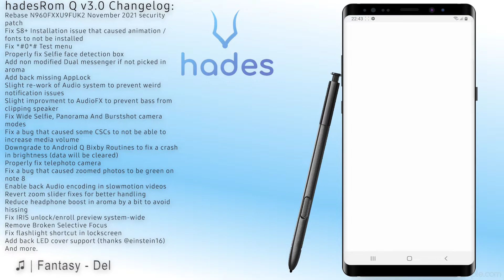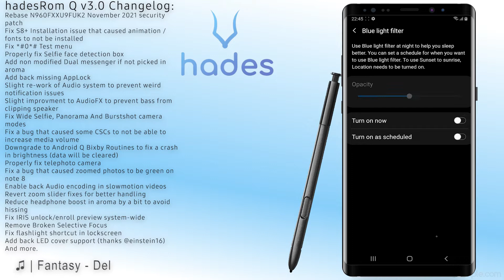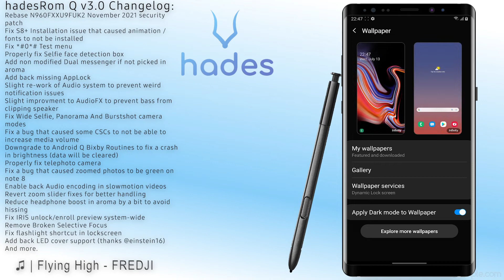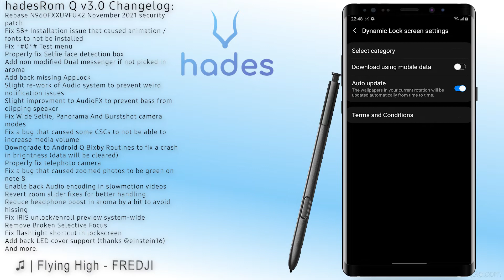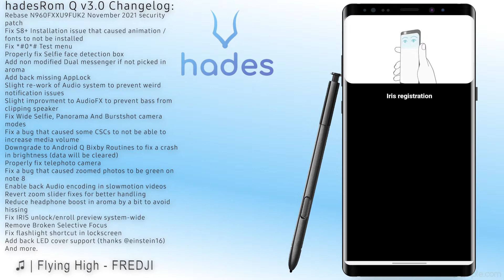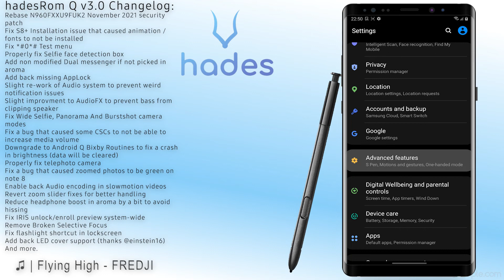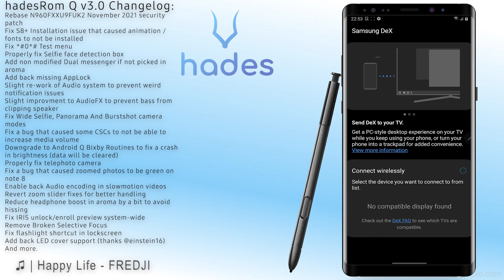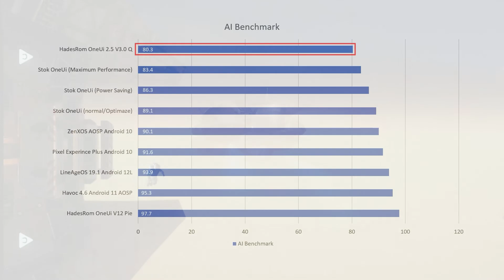ONEUI 2.5 Android 10 For Galaxy Note 8. Support Nav Gesture !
Variants Supported
Tested in:
Only for G950F / G950FD / G950N / G955F / G955FD / G955N / N950F / N950FD / N950N

For more info please Check on XDA Dev

Bugs :
Visit Official Site for Bugs list

Installation Guide :
1) Put the zip file in your SD Card

2) Reboot in Recovery Mode (use Twrp 3.3.1.1 is Recommended)

3) Wipe Data, Cache, Dalvik Cache and format /System (If running Philz Recovery use the "Clean before install a new rom" option)

4) Install the ROM

5) Reboot.

Q&A:
Q1: Why first boot take longtime
A1: First boot may take a while, that's normal. Once it booted setup your device and reboot again to ensure the full performance of the rom.
Q2: Volte Working ?
A2: i don't have a volte simcard so i can't test that. you can test by your own
Q3: How to download ?
A3: First you click on link download than follow official link
Q4: more quest ?
A4: ask on English or Indonesian language only.other than that I will not respond